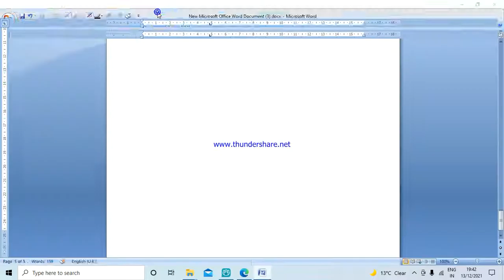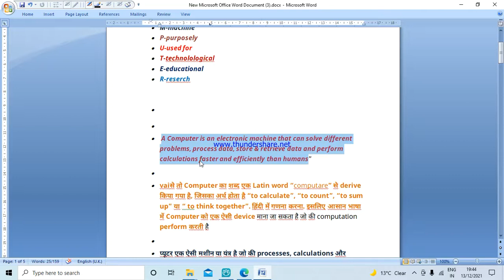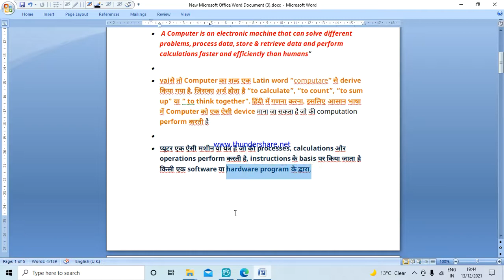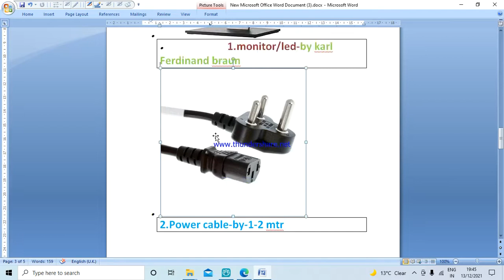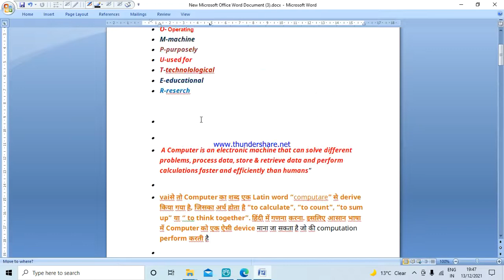basic computer knowledge and introduction